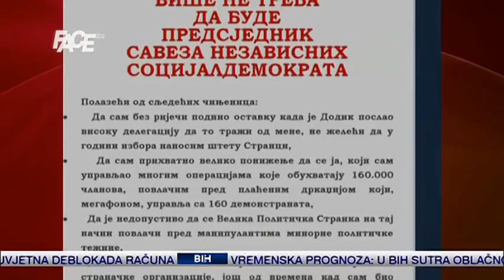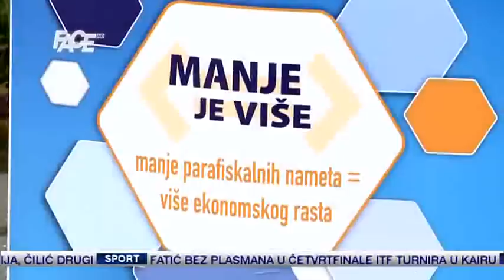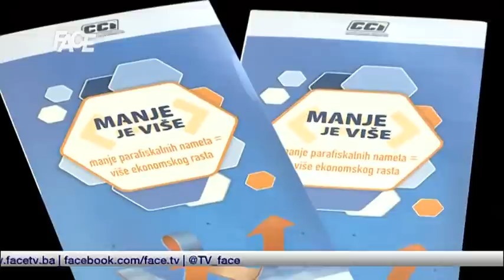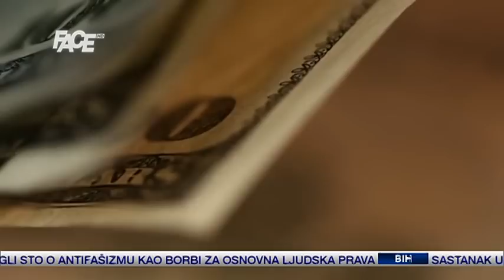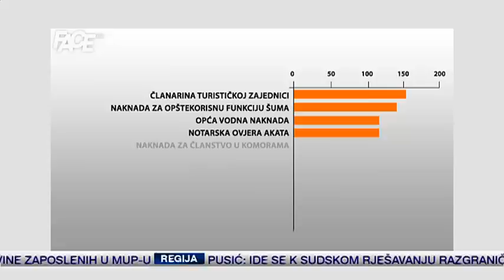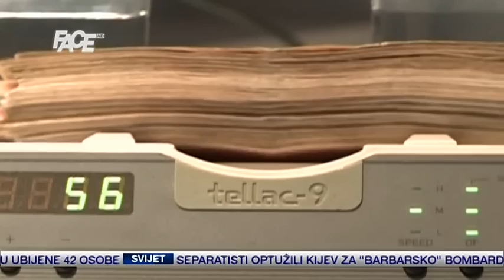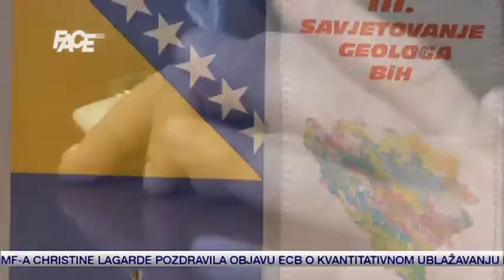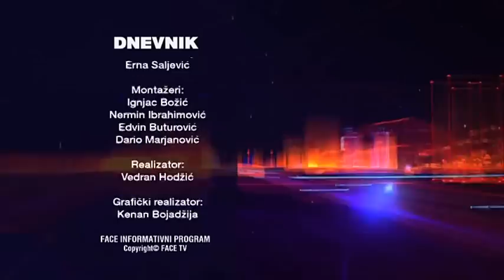Dnevnik - 22. 1. 2015.